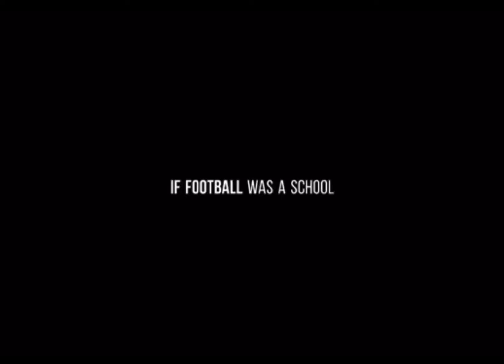If football was a school🫥